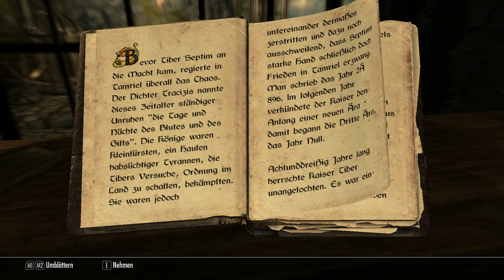Let's Play TES V: Skyrim #002 - Heißheißheißheiß!